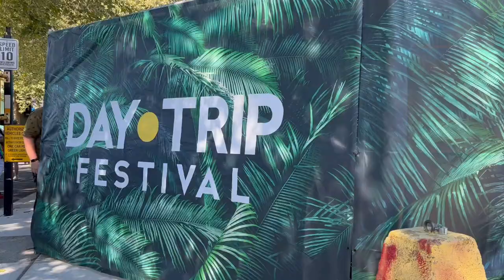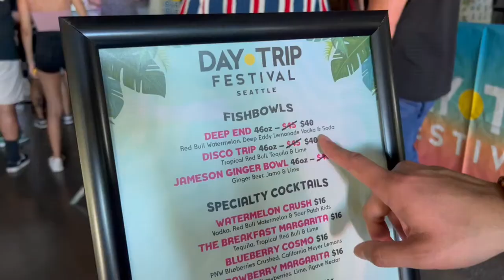Day Trip Seattle 2022 Vlog 🌴 || Kaytranada, Duke Dumont, Purple Disco Machine, James Hype etc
Insomniac's first Day Trip in Seattle an all-house event 😜

This was my last festival for the year. What's your last festival/event?

✰ Rave/Music Festival essentials✰

✰ FAQ ✰
what’s your name? gabriella
what kind of music are you into? EDM (lots of house, future bass, bass… Odesza), indie & alternative rock
what are your hobby(s)? Raving/music festivals, travelling, snowboarding, hiking, watching anime & of course… thrift shopping or styling outfits
places you have travelled too? Thailand, UK, France, Italy, Hawaii, Hong Kong, Mexico (Puerta Vallarta and Cancun), the Philippines and a shit ton of America

Equipment used:
cannon m50
joby camera stand